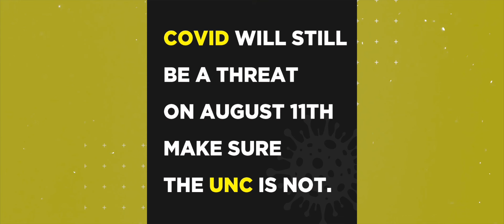Part III: Kamla, UNC and their COVID Plan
This is really the dUNCy way of dealing with COVID 🤦‍♂️🤦‍♂️🤦‍♂️